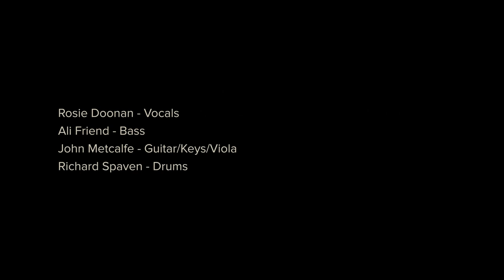Plain To See/Boats And Crosses - Live - John Metcalfe Band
Film directed by Nathaniel Skeels at last year's show at the Playground Theatre in London.

John Metcalfe - Guitar/Keys
Rosie Doonan - Vocals
Ali Friend - Bass
Richard Spaven - Drums

Mixed by Patrick Phillips
Visuals - Patrick Dunn
Lights - Gregory Malone
Live Sound - Aled Ifan